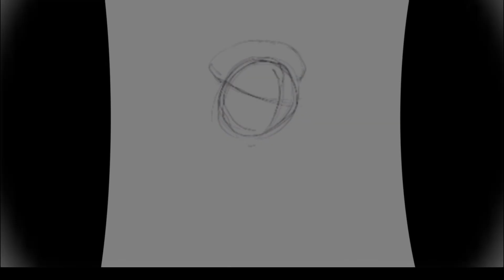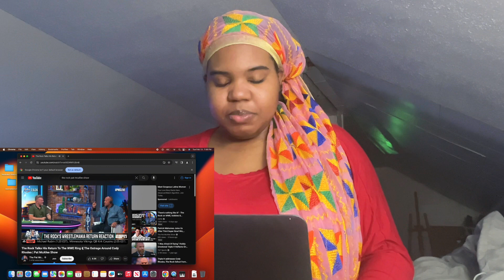The Rock On the Pat Mcafee show (reaction)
AND THATS ON THEBLOODLINE!